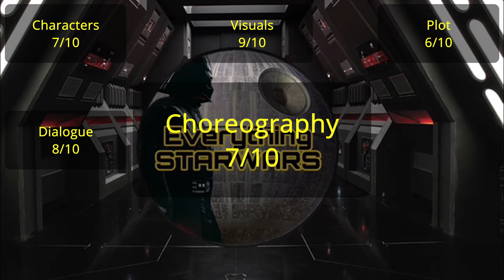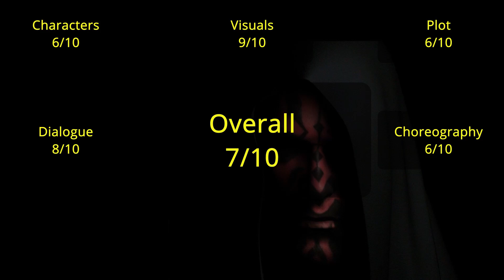Rating the Sequels with Everything Star Wars